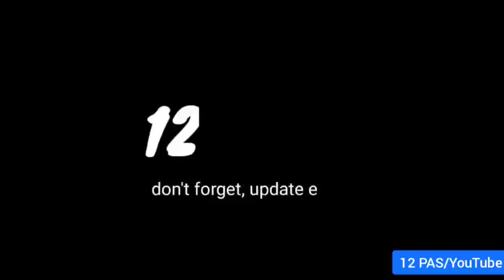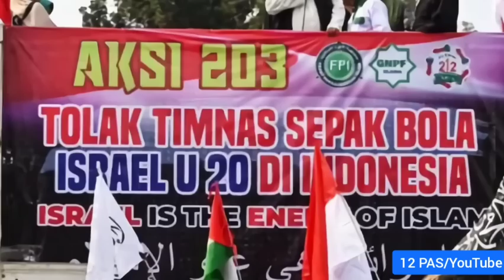Piala Dunia U-20 Batal di Indonesia, Komentar Ganjar Pranowo ini Jadi Sorotan Publik